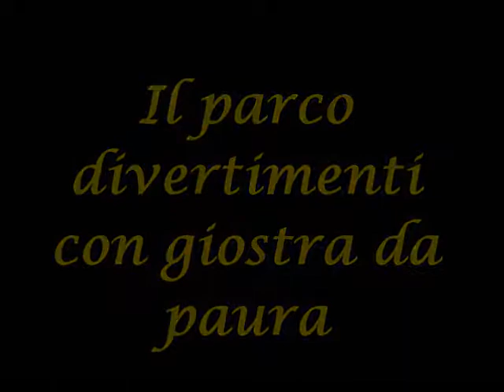Quattro giorni a Stoccolma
Una città che vale proprio la pena visitare. Bei musei, begli edifici, belle escursioni in battello.